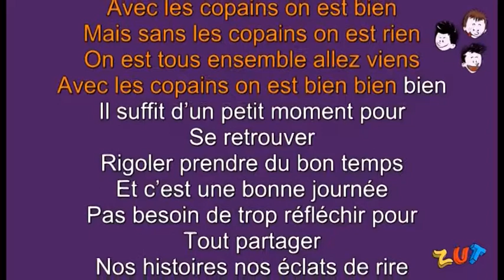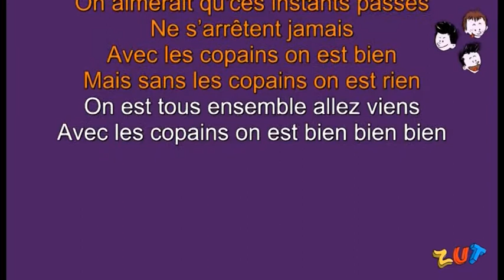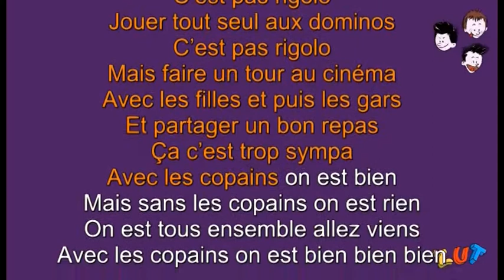ZUT un karaoké: "Avec les copains" version musicale